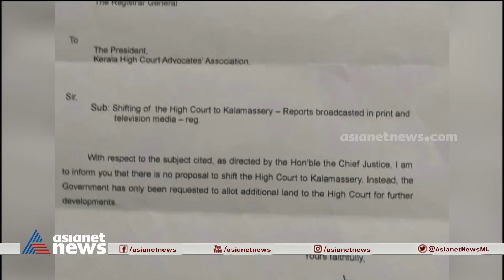ഹൈക്കോടതി കെട്ടിടം കളമശ്ശേരിയിലേക്ക് മാറ്റില്ലെന്ന് ചീഫ് ജസ്റ്റിസ്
ഹൈക്കോടതി കെട്ടിടം കളമശ്ശേരിയിലേക്ക് മാറ്റുമെന്ന വാർത്തകൾ നിഷേധിച്ച് ചീഫ് ജസ്റ്റിസ്. വിശദീകരണം അഭിഭാഷക അസോസിയേഷന് രജിസ്ട്രാര്‍ നൽകിയ കത്തിൽ
Kerala Highcourt | Chief Justice | Kalamassery